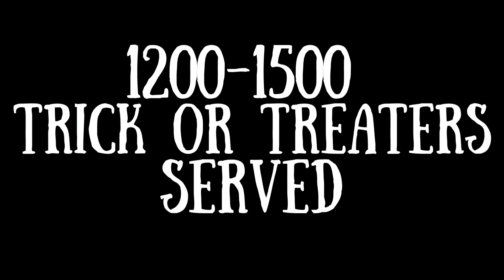Fall Festival Outreach 2023